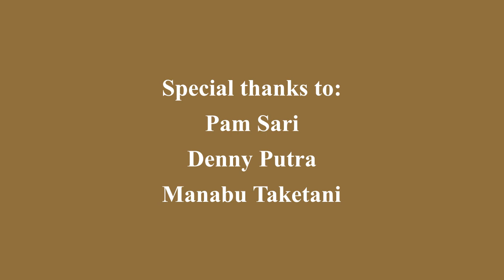AAARCC Challenge: Smithsonian Exhibit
This week's AAARCC challenge is interacting and reviewing the Smithsonian Asian Pacific American Center Exhibition titled Care Package! Our AAARCC staff discusses their selection of care package exhibits, their pre and post thoughts. We hope you will consider taking the time to check out the other resources they offer to help enrich your understanding of Asian Americans/Pacific Islanders.